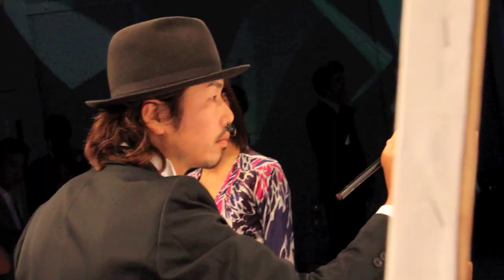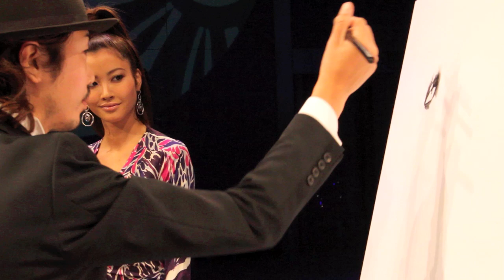OHGUSHI Live Painting-Emilio Pucci Party 2010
OHGUSHI
Bijinga／美人画
India ink and water color on Japanese paper.
墨、水彩絵具、和紙を用いた水墨画
1940×1303mm
Model:Emiri Miyasaka（2009 Miss Universe Japan）